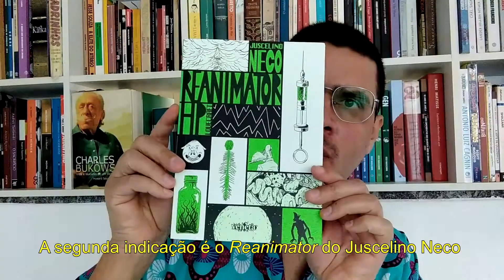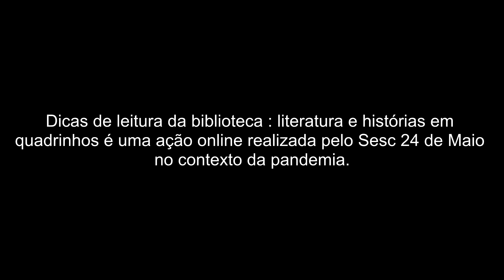Dicas de leitura da biblioteca: Literatura e Histórias em quadrinhos | Ep. 4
✨ Você gosta de histórias em quadrinhos? A arte de narrar histórias através de desenhos surgiu no século 19 e até hoje encanta e move uma legião de leitores. Muitas obras da literatura foram adaptadas para o formato de HQs, dando uma identidade visual a histórias conhecidas e aclamadas.
📚 Nessa série em vídeo, o quadrinista João Pinheiro indica obras da literatura brasileira e estrangeira adaptadas para o formato de HQs. No quarto episódio, as obras indicadas são "Reanimator", adaptado por Juscelino Neco e "Bukowski - Delírios Cotidianos", adaptado por Matthias Schultheiss.
📌 Para agendar seu horário para empréstimos e devoluções de livros na biblioteca do Sesc 24 de Maio, basta acessar
PraCegoVer João usa uma camiseta verde clara com estampas roxas e brancas, usa óculos e cabelo curto. Está sentado e ao fundo, uma estante repleta de livros de diversos tamanhos e cores. Conforme fala, mostra os livros mencionados e imagens aparecem na tela para ilustrar sua fala.⠀⠀⠀⠀⠀⠀

▶️ Acompanhe nossa programação através dos canais do Sesc 24 de Maio:⠀⠀⠀⠀⠀⠀⠀⠀⠀⠀⠀⠀⠀⠀⠀⠀⠀⠀